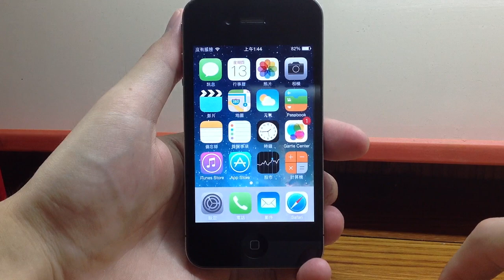iOS 7：高興怎麼解就怎麼解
iOS 7 vs iOS 6 介面有什麼不同